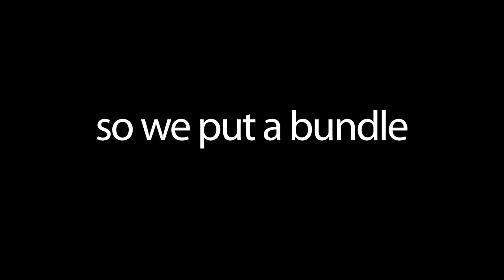Humble Indie Bundle 3